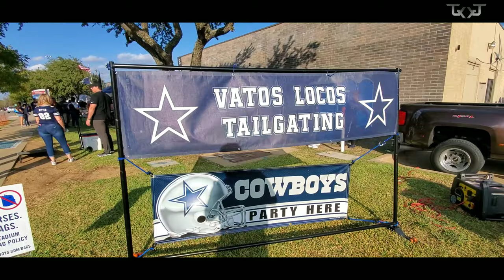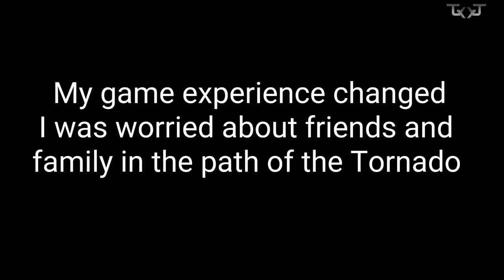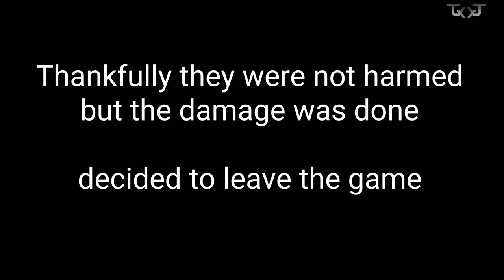Dallas Cowboys pluck the Philadelphia Eagles - Game Day Vlog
what a game and what a day